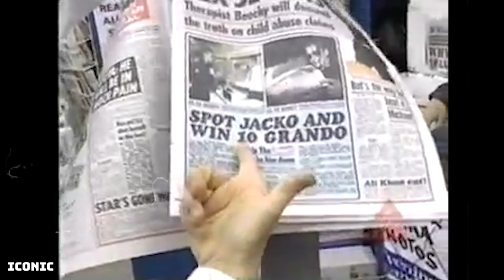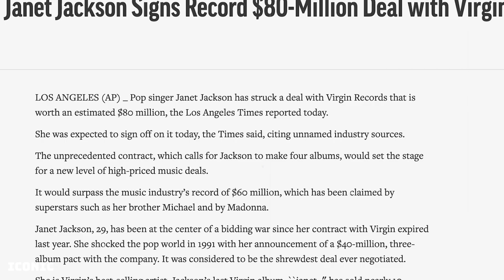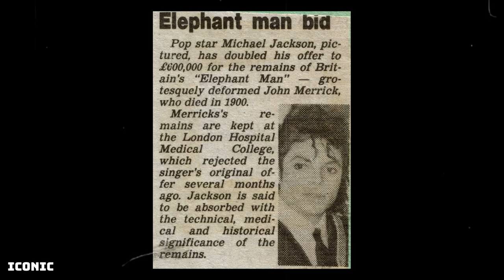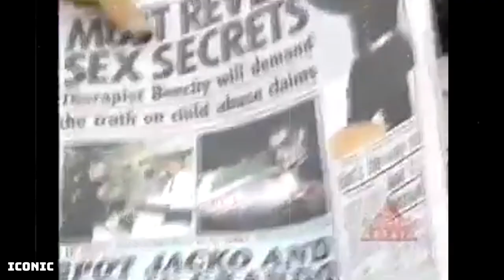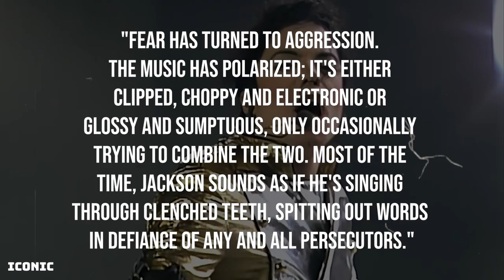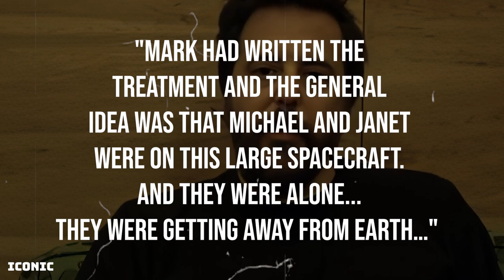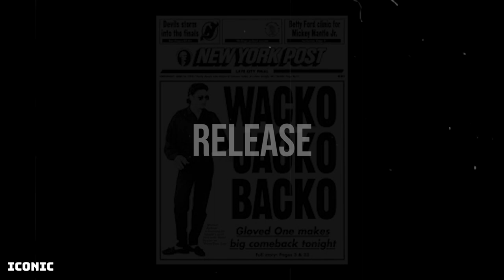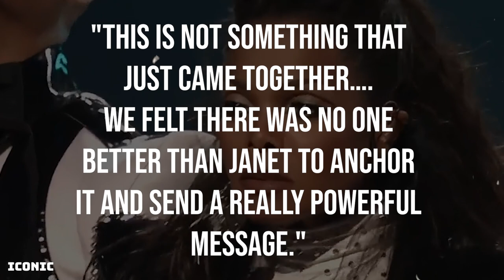Michael Jackson's Scream | The Musical Connection Of Michael & Janet | ICONIC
Michael Jackson’s Scream, The beginning track to a startling raw and reflective album, with its “at you” lyrics this is a musical collaboration, Michael or Janet could invoke whenever the stress of public persecution got to be too much for them!!!

The First 5 PEOPLE TO COMMENT GET A SHOUT OUT IN THE NEXT VIDEO!

Michael Jackson All The Songs